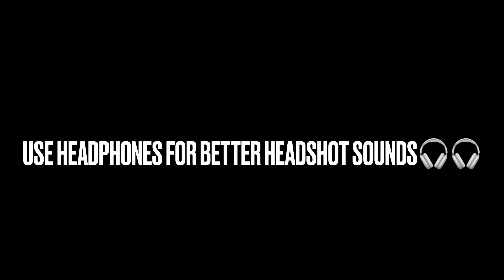HEADSHOTS ONLY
iPhone 13 90fps
Redmi Note 8 Pro Pubg Touch